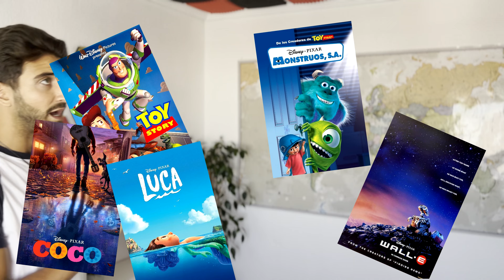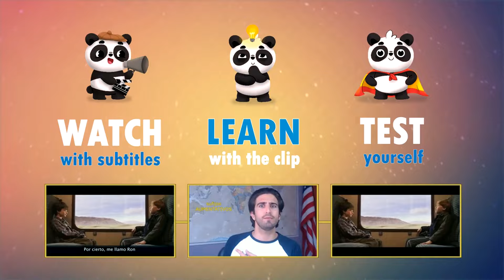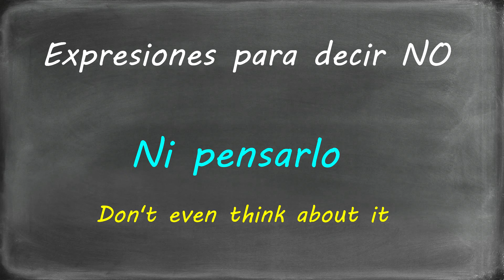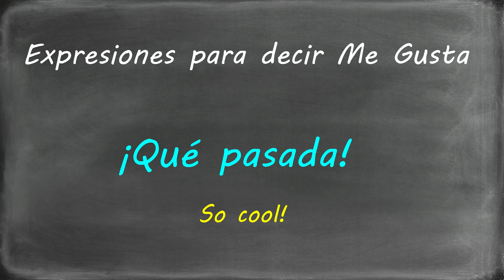Spanish Listening Practice with Movies - Inside Out 2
Looking to improve your Spanish listening skills? This video offers Spanish Listening Practice with Movies by using scenes from Inside Out 2. Practice real-life dialogue and boost your vocabulary while enjoying a fun movie. Perfect for beginners and intermediate learners!

⏱️⏱️TIMECODES⏱️⏱️
00:00  Today we will learn Spanish with…
01:20 PART 1: Watch the Clip with Subtitles
02:11 How to Use Ojalá in Spanish with Subjunctive Verbs
03:50 Don't say "No" in Spanish... Say This Instead
04:47 Don't say "Me gusta" in Spanish... Say This Instead
05:40 What is un Mechón in Spanish
06:38 To be good at something in Spanish
09:15 1 Suffix to make anything nicer
10:26 PART 3: Watch the Clip without Subtitles
11:20 playlist you WILL LOVE!👉🏻